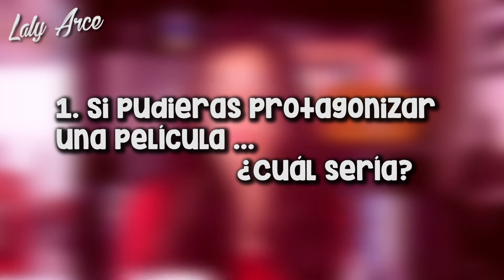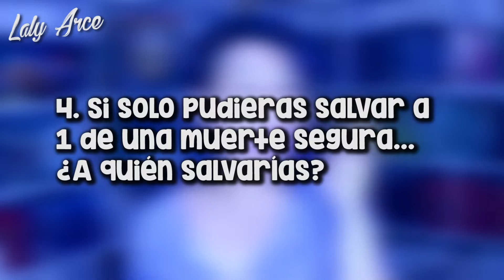TAG a DISTANCIA ft. Lunática literaria 😍 | Laly Arce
¿Ya conocían a Fer de Lunática Literaria?💙
ABRE LA CAJITA DE INFORMACIÓN:

⚡Recibe S/. 83 ($25) en Airbnb